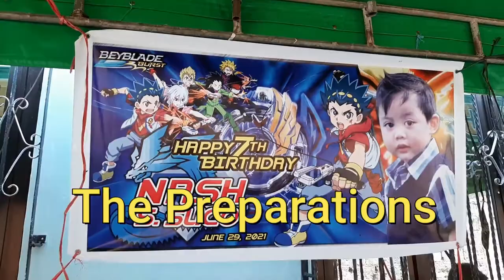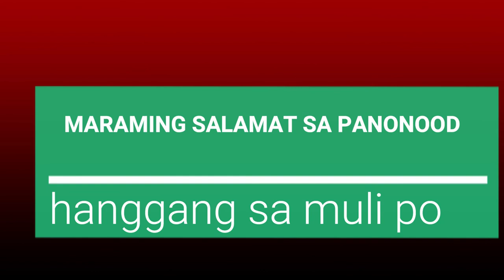Full: How We Celebrate Nash 7th Birthday | Nash the Explorer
How We Celebrate Nash 7th Birthday